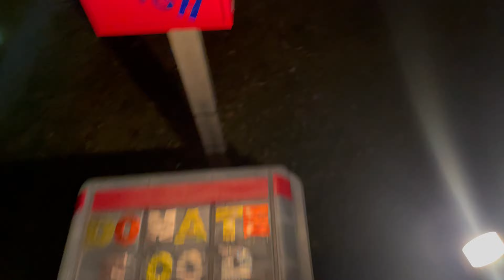CRAZY CHRISTMAS LIGHT SHOW (MARRIAGE PROPOSAL)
This is a fun little video I put together with a few Christmas light shows me and my friends went to see. We also get to see my good friend Justin propose to his girlfriend Annie! Happy holidays everyone stay safe!